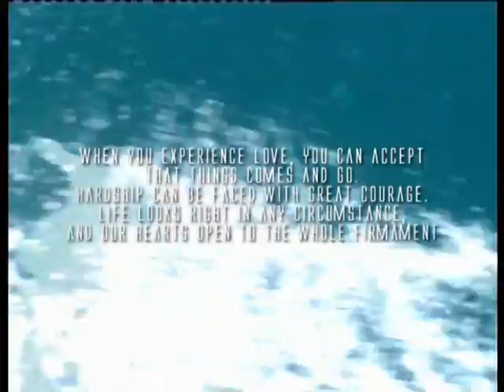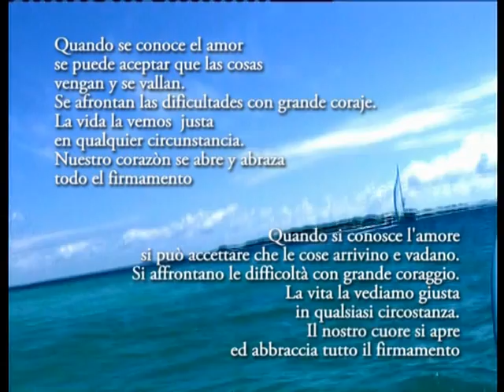Luck Mervil - Libetè Se La Vie (Pacific Paradise - Parte 16)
"Pacific Paradise" is a project aiming to elevate the yearning for peace and justice that lives within all of us and that shows itself through the actions we undertake for the sake of the earth and of mankind. Melting ethnic sounds with folklore and electro beats, blending images, languages and religious creeds, the result is one, unique hymn of global harmony; it represents an interesting variety of cultures as well as a deep spiritual knowledge. This moving and exciting anthology is actually a journey to the farthest places on earth. Conceived and carried out y the south american musician and producer H. Antoni Caravajal and supported by artists from the five continents, musicologists, scholars of philosophy and mysticism, peace promoting organizations for the protection of the last aborigines on earth, like the fundacion Sangre de America ), it encourages self-determination and the protection of ethnic groups and traditions threatened by the danger of extinction and that risk to succumb to the terrible technological progress of the western countries.
Let us stop the violent intrusion of what modern society calls "civilization"! Let us stop the obsession for the irresponsible economic profit that keeps on exploiting, polluting and destroying the last natural heavens on the planet!
"Pacific Paradise" speaks the universal language of music, the strong tie that binds all people and embraces the oldest original traditions, thus transforming the cultural syncretism into a unifying feeling.
Music is the ready solution; music can convey trascendental emotions and transform our lives' energetic cycles. It is the mystic riddle that has inspired the cultivated philophies of the past. Thesound represents the fusion with creation and the return to our origins.
"Pacific Paradise" takes us through the water continent, to the pacific islands, makes us listen to the Maoris, to New Guinea's Lanis tribal voices and feel the natural atmosphere of borneo and amazonian. These sounds and inspirations take us to Asia, thru China, India and Japan. They travel with the wind to the arabian world, to Africa, Australia and Oceania; they meet up with the songs from the Cordillera of the Andes and with those from the old world, to make us understand how urgent and absolutely necessary it is to save flora, fauna and the last Aborigines from the risk of extinction.

- Salvemos los Indios -
- Let's Redeem Indigenous People -
- Salviamo gli Indigeni -

Taking part in this important allegiance:
Fundacion Sangre de America: H. Antoni Caravajal and A.Radomille. Antony Coppins (Australia), Producer of Siva Pacifica and "Last Voices from Heaven" for National Geographic; David Ferrero (Spain), creator of Flamenco Lounge, producer and member of Fundacion Eivissa and remixer of Chambao; Tobias Huber (Suisse) producer and member of group 1000 ways, creator of Ghandi International Project Carl Holmes (U.S.), musician and performer; Ilarious Dauag, Musician (Philippines); the Prophetizz group (Italy - Germany) Phill Brawn (UK) producer, organizaciòn viudas de Guatemale, and many other people.